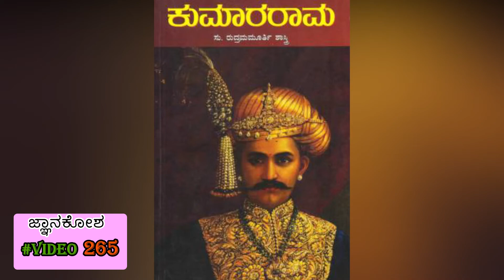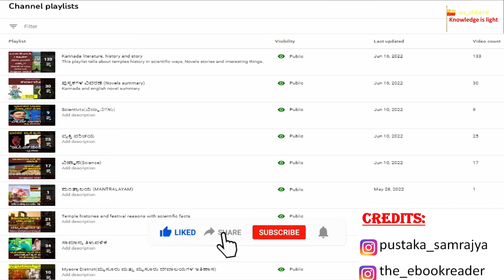Gauthama Buddha book summary |S Rudramurtihy Shastry | ಗೌತಮ ಬುದ್ಧ | ಸುಗ್ಗನಹಳ್ಳಿ ರುದ್ರಮೂರ್ತಿ ಶಾಸ್ತ್ರಿ